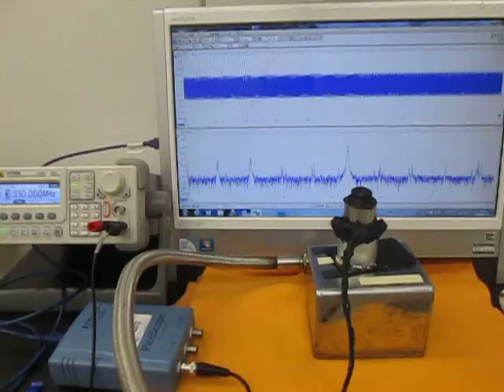超音波（振動子）の音響特性を考慮した制御技術